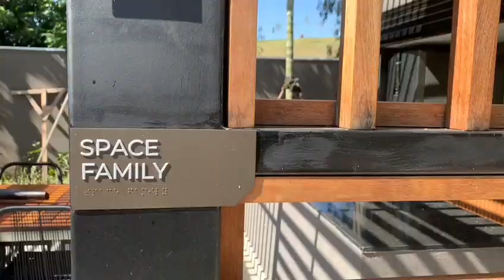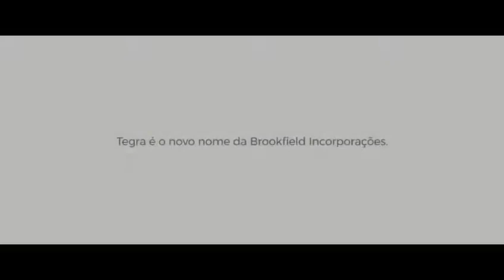THE LAKE GRAMERCY PARK (ALPHAVILLE SP)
Quer saber mais, sobre este projeto me chame agora no Whatssap

terei o prazer de te apresentar esse Lindo projeto único e exclusive !

O The Lake Gramercy Park está localizado em (Alphaville SP) em local reconhecido pela praticidade - chegue onde quiser, seja no supermercado, farmácia, áreas de conveniência, shoppings ou até mesmo São Paulo em questão de minutos. Além disso, é possível desfrutar da vista de mais de 25 mil metros quadrados de área verde ao redor do complexo. Leve seus amigos para aproveitar a piscina, ou reuni-los na churrasqueira ou pub – a área comum do The Lake (alphaville sp)foi pensada para os seus melhores momentos. Nos apartamentos de 336m², você tem espaço de sobra para curtir o seu lar sem preocupações. Segurança 24h e acesso exclusivo por rua particular. Além de luxuoso, é uma região privilegiada pela segurança, acesso facilitado a ótimas escolas e comércios variados, além de ser beneficiada por áreas verdes incríveis, fator do qual contribui para a qualidade de vida de toda a família. Entre outras vantagens, o custo-benefício também é um elemento a ser considerado.
Comentário do Especialista sobre o (The Lake Gramercy Park)

Uma das melhores opções de moradia em (Alphaville SP) tanto no aspecto de localização, estando fora de região de maior concentração de trânsito e próximo da saída para a Rodovia, quanto no aspecto de qualidade do condomínio, com apartamentos espaçosos e com ambientes bem distribuídos, e área de lazer completa, com itens para todas as idades.

Informações Adicionais

Último empreendimento do complexo Gramercy Park
Elevadores privativos com biometria
Torre única
2 unidades por andar
Depósitos privativos para todos os apartamentos

THE LAKE GRAMERCY PARK
Um imóvel  em alphaville sp,único de frente para a natureza.
Liberdade é você poder escolher o que fazer, do seu jeito: é decorar sua sala com pé-direito duplos como quiser, aproveitar o espaço da varanda para sentir a brisa, poder olhar para a área de convivência e a vista alcançar mais de 25.000m² de puro verde.

(ALPHAVILLE SP)
Sinônimo de tranquilidade, segurança e planejamento urbano, a região oferece inúmeras opções de lazer e gastronomia, espaços verdes, serviços e comércio. A localização estratégica é outro diferencial do bairro, que pode ser acessado facilmente por [...]
CURIOSIDADES DO BAIRRO (alto padão em alphaville sp) (apartamento  alto padrão em alphaville sp)